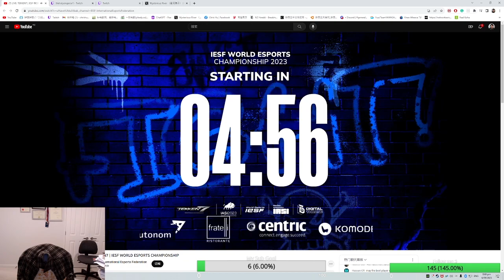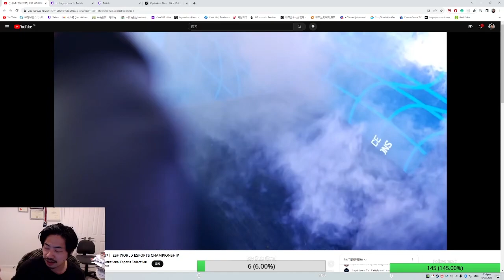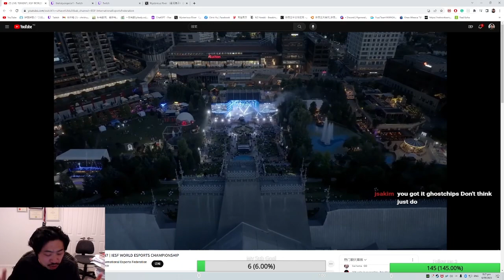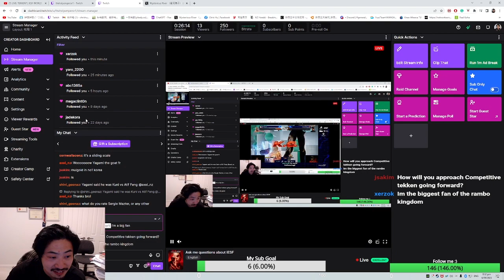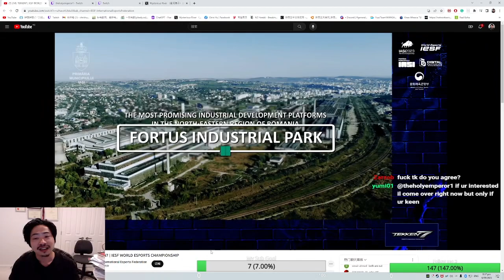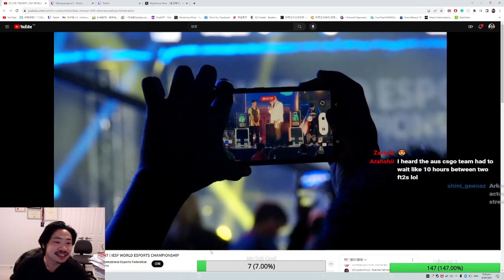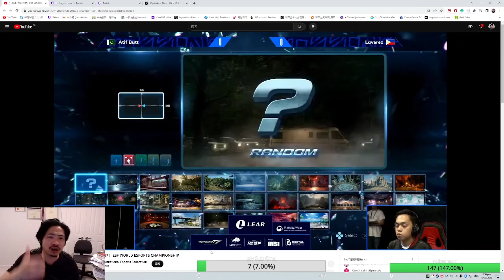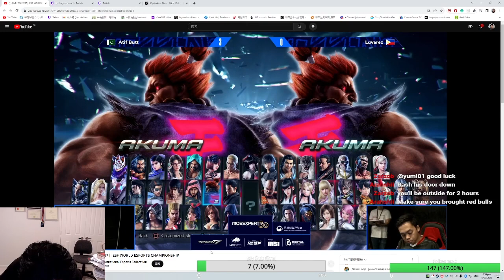Tekken 7 my IESF experience 1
In this video, I talked about my IESF experience and answered questions regarding NZ Tekken vs International Tekken.